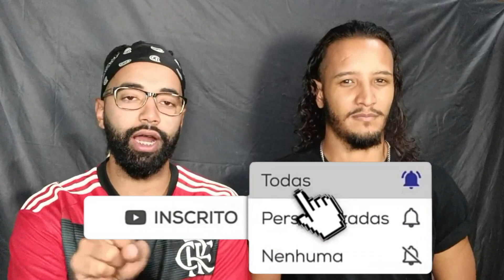COREY TAYLOR LANÇOU O MELHOR ÁLBUM DE ROCK?! | CMFT2 REVIEW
OUÇA NA ÍNTEGRA:
💚 NO SPOTIFY